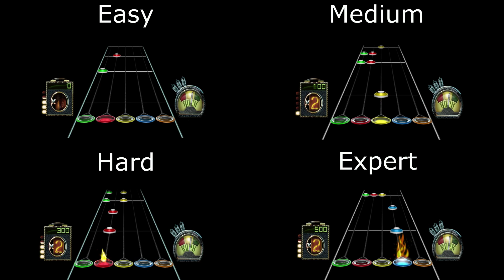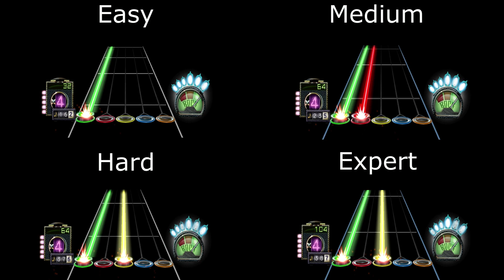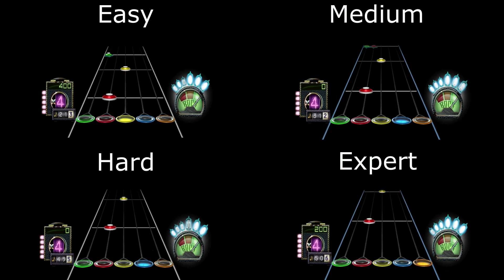Guitar Hero 3 : Beastie Boys - Sabotage (Easy/Medium/Hard/Expert)